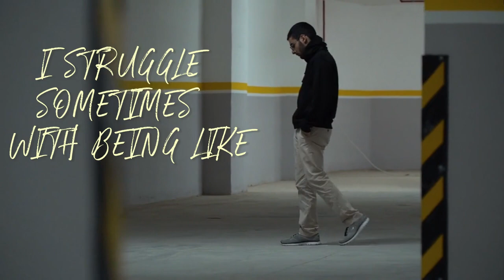Young Leaders In A Wicked Society with Noah Casper